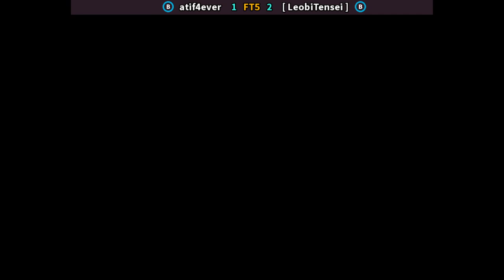KOF98 🕹 atif4ever FT5 [ LeobiTensei ] | 🇮🇳🇲🇦 Fightcade Online Retro Games